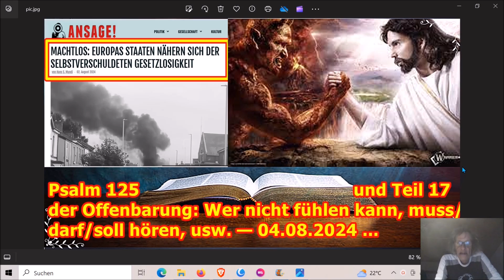Psalm 125 und Teil 17 der Offenbarung: Wer nicht fühlen kann, muss/darf/soll hören, usw. — 04.08.24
Die Adresse findet ihr im Impressum meiner Schrumpfkopf TV site:
Homepage Schrumpfkopf TV:

Offenbarung,Heiliger Geist,Gott,Heilung,Jesus,Glaube,Psalm,Gesetzlosigkeit,